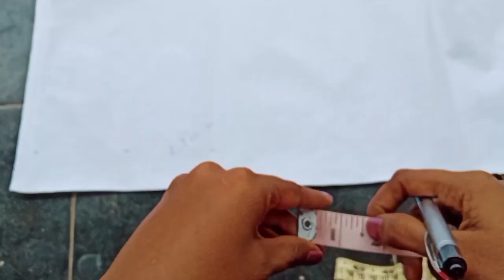How to make hip belt at home//hip belt making in Telugu//how to make a belt//hip cloth belt making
hi friends Welcome to the "ultimate creative things" YouTube channel,
In this channel you'll get;